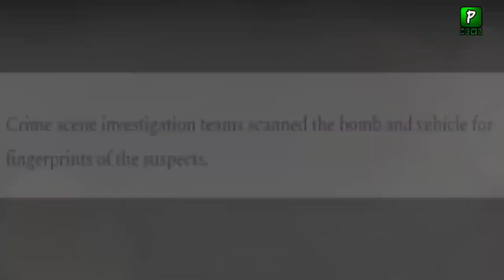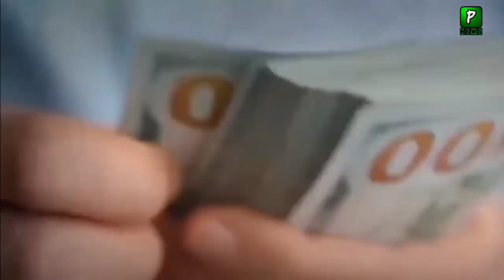Was This Project Behind The Incident Happened with Turk President | Breaking News